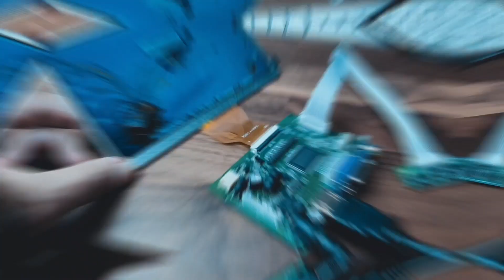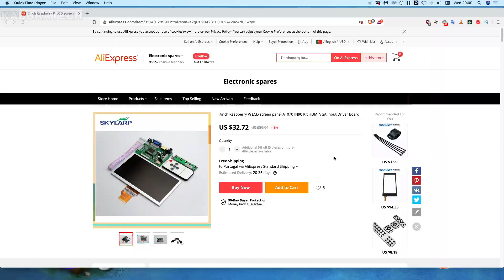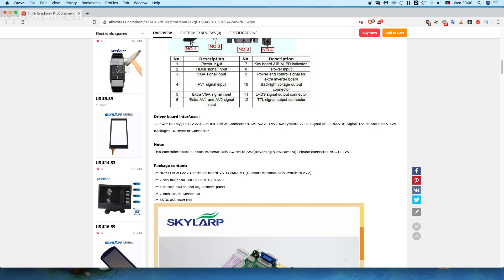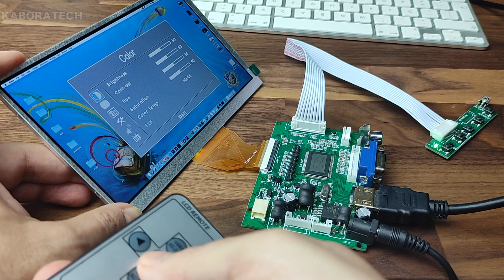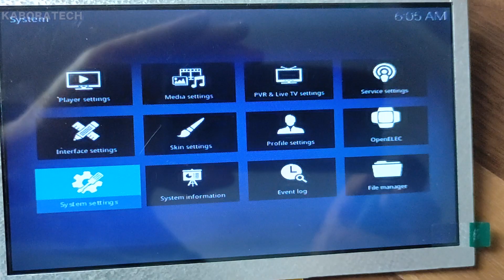7inch Raspberry Pi LCD screen panel Kit HDMI VGA - Review n Setup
7inch Raspberry Pi LCD screen panel AT070TN90 Kit HDMI VGA Input Driver Board

7" Raspberry Pi LCD Touch Screen Display TFT Monitor AT070TN90 with Touchscreen Kit HDMI VGA Input Driver Board